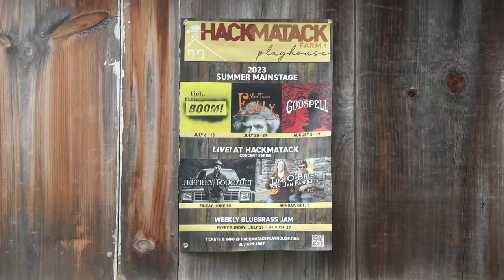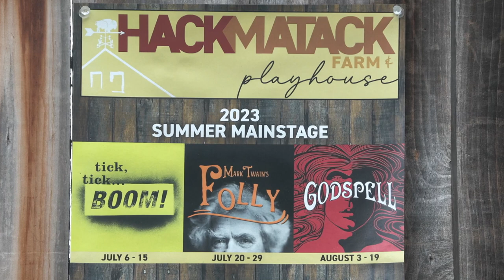Hackmatack Jubilee 7/1/2023